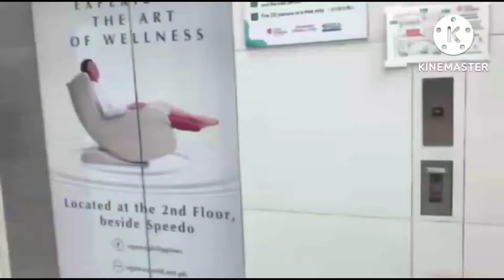VLOG#284: Trip to Binondo…